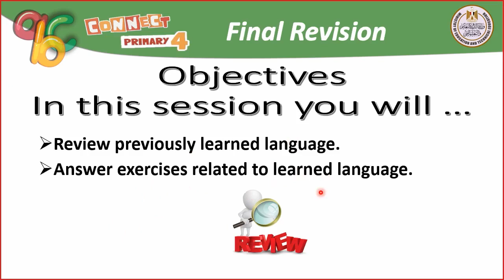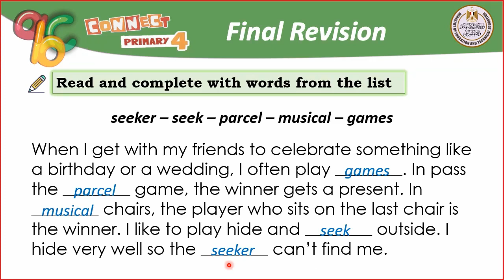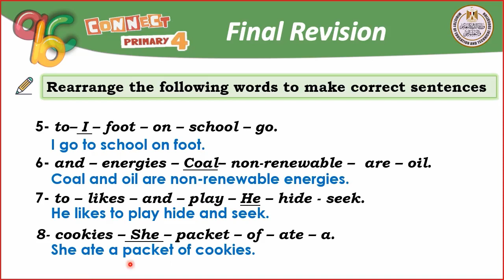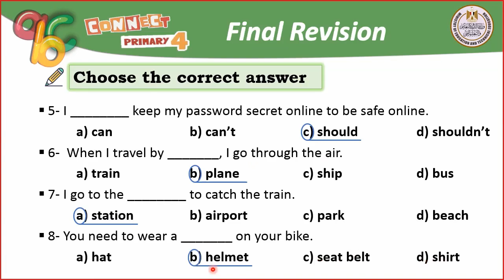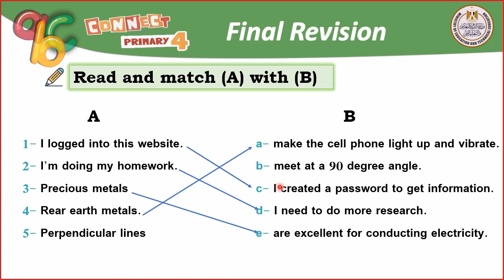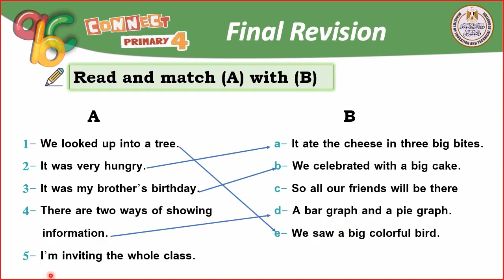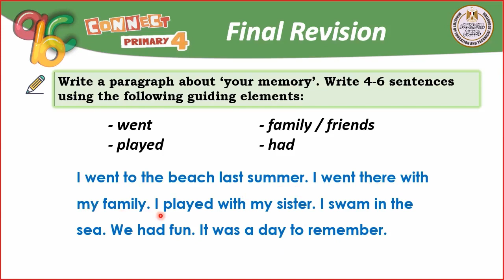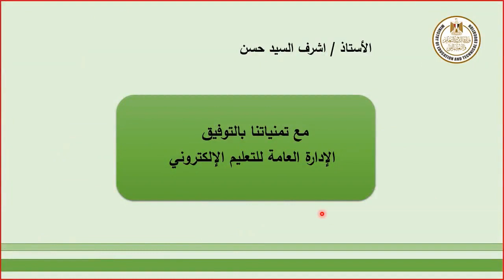English للصف الرابع الابتدائى Final Revision